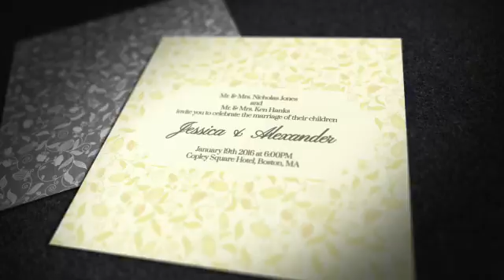Make Your Presence Felt - قالب افترافكت بطاقة دعوة زواج الكترونية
Make Your Presence Felt - after effects templates

مشاريع افتر افكت - قالب زفاف
افترافكت لمناسبات الزواج و الخطوبة
قالب افترافكت لمناسبات الزواج و الخطوبة
قالب افترافكت لمناسبات الزفاف و الخطوبة

Style Media

مشروع  افترافكت
قالب افترافكت
موشن جرافيك
بطاقة دعوة الكترونية
بطاقة زواج